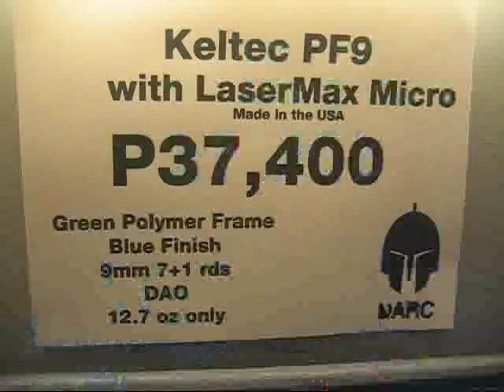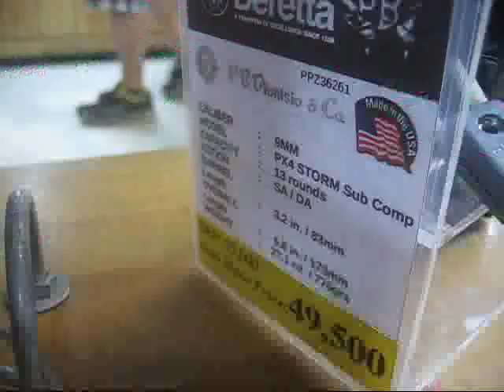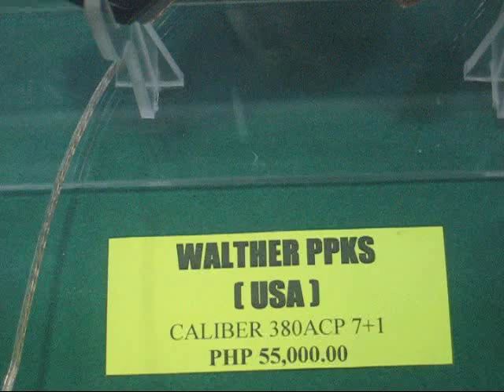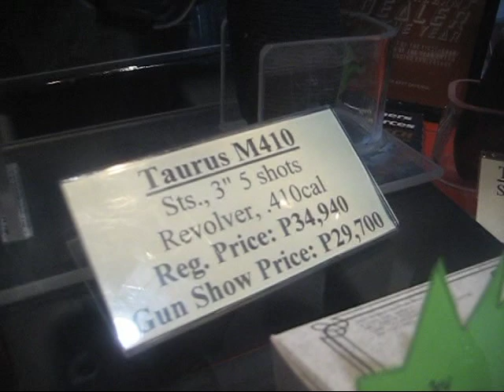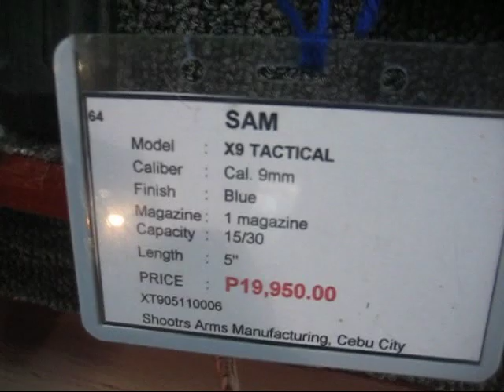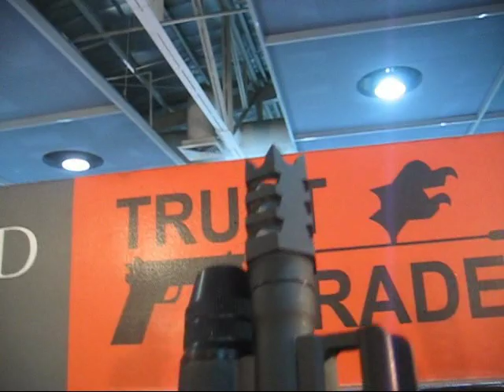Gun Show (November 2011)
A look at the Gun Show, Philippines, November 2011.

19th Defense and Sporting Arms Show Part 2.
November 17-21, 2011.
SM Megamall, Philippines.